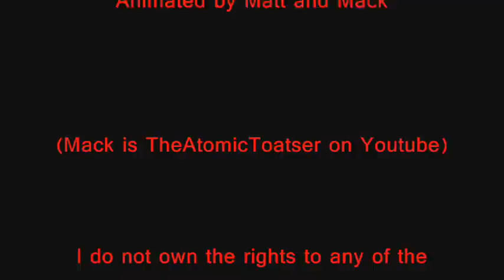Pivot Randomness: Deleted and Forgotten Scenes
The true final installment. Just the deleted and forgotten scenes that were meant to be in the other videos but weren't either because they weren't funny enough, or I forgot to make them, or I didn't make them because I was rushed. My friend Mack, (TheAtomicToatser on YouTube) helped with some of the ideas and animation.